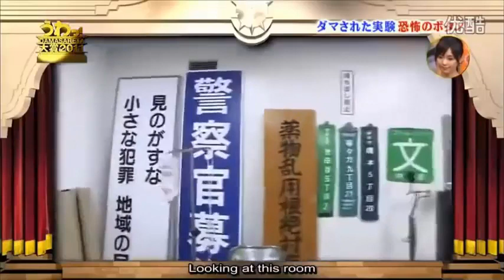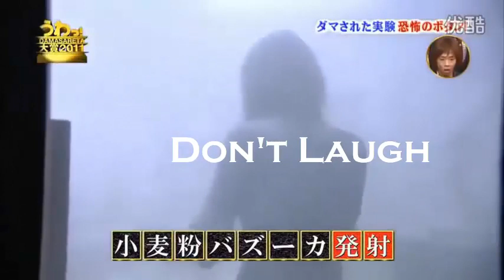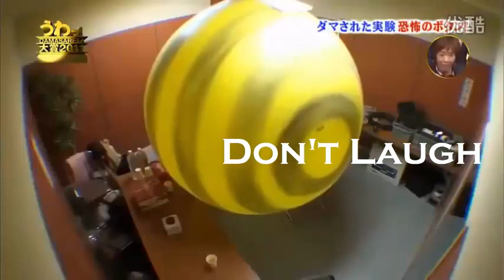Japanese Funny Pranks videos || Japanese Funny Pranks 2022 || Japanese funny pranks ski resort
Japanese funny pranks ski resort
Japanese funny pranks
# Japanese Funniest pranks
funny Japanese pranks video

Funny Japanese pranks 2021 Funny Japanese pranks elevator Funny reaction,

Japanese funny pranks are known for their creativity and unexpected twists. In a ski resort, one popular prank involves setting up fake ski jumps that appear normal at first glance but are actually designed to send unsuspecting skiers flying off into the snowbanks, much to the amusement of onlookers. Another classic Japanese prank involves using hidden cameras to capture the reactions of people who are lured into thinking they are about to enjoy a relaxing hot spring bath, only to discover that the "hot spring" is actually filled with ice-cold water. In one of the funniest Japanese pranks videos, pranksters dress up in elaborate costumes and pretend to be mannequins in a busy shopping mall. When unsuspecting shoppers approach the "mannequins", they suddenly come to life, surprising and often scaring the startled shoppers. Another hilarious Japanese prank involves setting up a fake food stall that serves bizarre and unexpected food combinations, such as wasabi-flavored cotton candy or sushi-shaped cookies filled with mayonnaise, much to the bemusement of customers. Japanese pranksters are also known for their witty and clever jokes. One popular joke involves a play on words, where the punchline is a clever pun that takes advantage of the Japanese language's unique homophonic words. For example, a joke might involve a person asking for a "bento" (a Japanese lunch box) but instead receiving a "ben-to" (a toilet seat), much to their surprise and confusion.

I do not own all the content featured in this (VIral, News Pinas, Viral Ngayon, Trending) video, it belongs to the original creator (See links below).